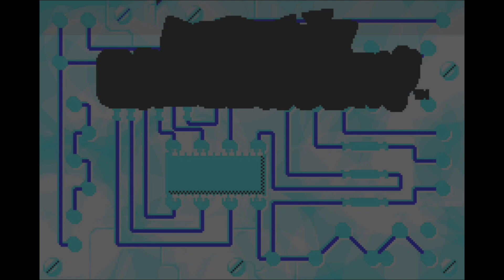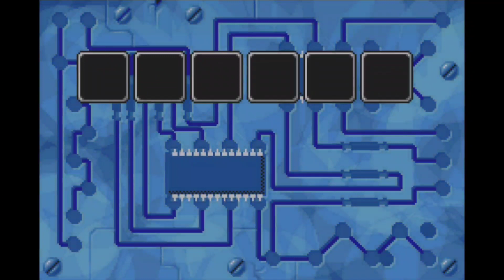Goonie Plays - Dexter's Laboratory: Deesaster Strikes! (GBA)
👨‍🔬 try to catch all the 🙎🏼‍♀️, well fighting off waves of 🤖 & 🌵 monsters.